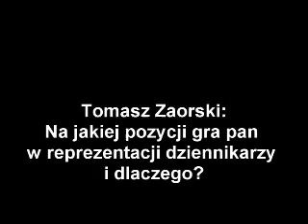Tomasz Zubilewicz (TVN) odpowiada na pytania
Tomasz Zubilewicz (TVN) odpowiada na pytania użytkowników portalu Sportowo i Zdrowo oraz innych zaprzyjaźnionych w ekskluzywnym wywiadzie wideo.